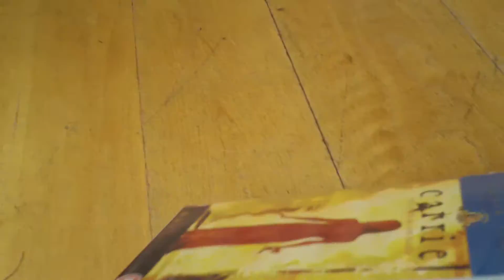(Very) Brief VHS Update 04/06/2013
I show you a VHS I bought off Amazon.